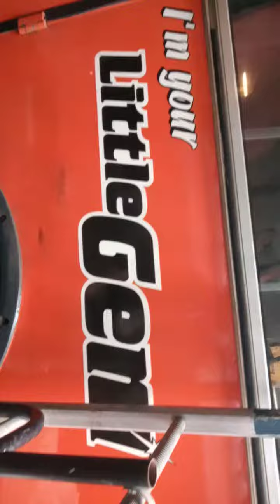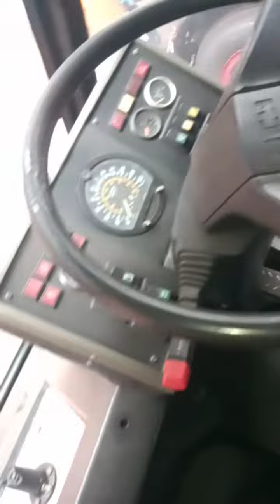Museum of transport GM mcw metro rider fleet 1676 little gem